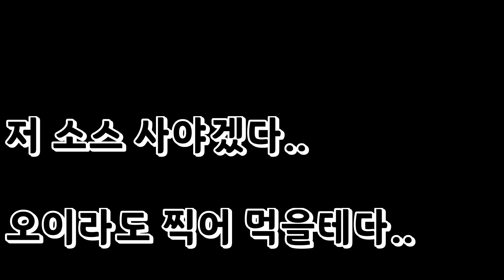인도도 있다! 맥날 BTS 세트!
남들 다 먹길래 나도 먹는 BTS 세트ㅋㅋ